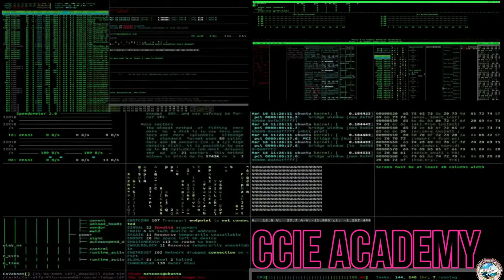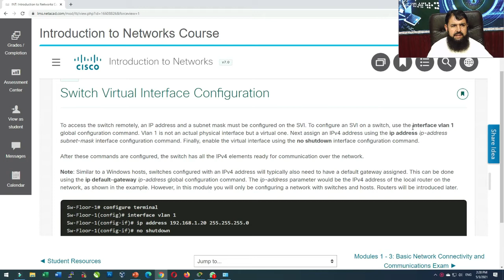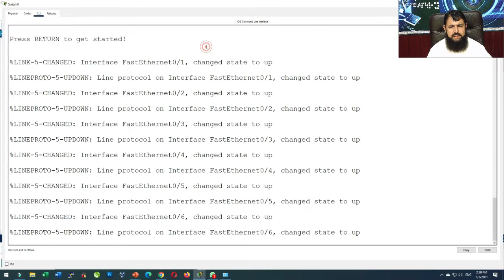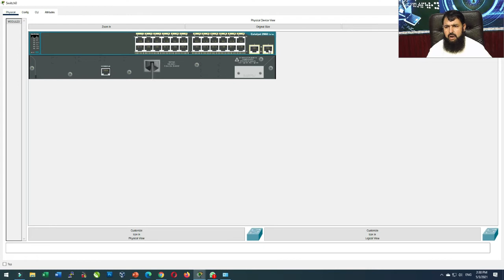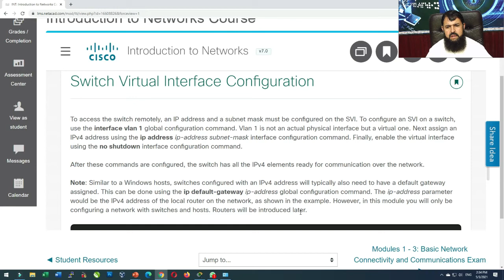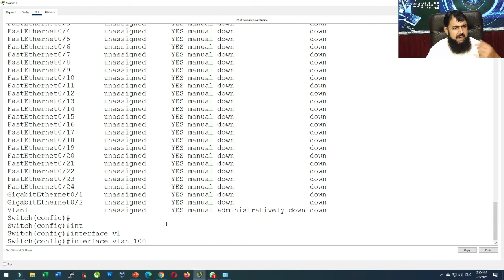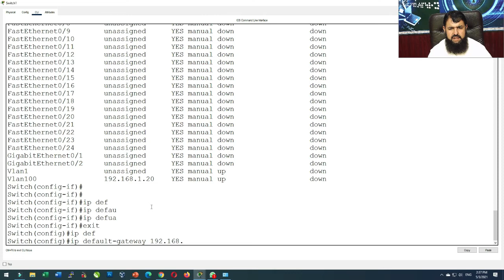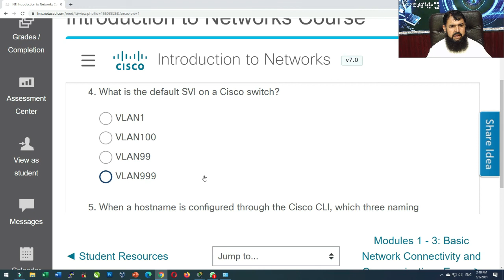Switch Virtual Interface Configuration | SVI | CCNA 200-301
Topic Timeline

⏱️TIMESTAMPS⏱️
00:00 CCIE Academy Intro
00:55 What is SVI
01:10 How to access switch remotely
01:50 By Default Switch SVI
02:27 Access Switch in Packet Tracer
02:40 How to Show all Interfaces in Cisco Switch
03:54 Subnet Mask of Class A IP Address
04:25 Interface Enable Command
05:07 Default Gateway
07:07 How to Configure SVI (Switch Virtual Interface)
08:07 SVI Configuration in Cisco Packet Tracer
08:35 How to Assign VLAN IP Address
09:57 Assign Default-Gateway
12:00 What is the default SVI on a Cisco Switch

Content

Switch Virtual Interface Configuration

To access the switch remotely, an IP address and a subnet mask must be configured on the SVI. To configure an SVI on a switch, use the interface vlan 1 global configuration command. Vlan 1 is not an actual physical interface but a virtual one. Next assign an IPv4 address using the ip address ip-address subnet-mask interface configuration command. Finally, enable the virtual interface using the no shutdown interface configuration command.

After these commands are configured, the switch has all the IPv4 elements ready for communication over the network.

Note: Similar to a Windows hosts, switches configured with an IPv4 address will typically also need to have a default gateway assigned. This can be done using the ip default-gateway ip-address global configuration command. The ip-address parameter would be the IPv4 address of the local router on the network, as shown in the example. However, in this module you will only be configuring a network with switches and hosts. Routers will be introduced later.

2.7.5
Syntax Checker - Configure a Switch Virtual Interface
Enter interface configuration mode for VLAN 1.

Switch(config)interface vlan 1
Configure the IPv4 address as 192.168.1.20 and the subnet mask as 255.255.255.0.

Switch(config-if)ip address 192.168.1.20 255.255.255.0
Enable the interface.

Switch(config-if)no shutdown
%LINK-5-CHANGED: Interface Vlan1, changed state to up
You have successfully configured the switch virtual interface for VLAN 1.

How to configure ASA firewall in gns3 |Configure ASA Cisco Firewall | ASA firewall tutorial in hindi